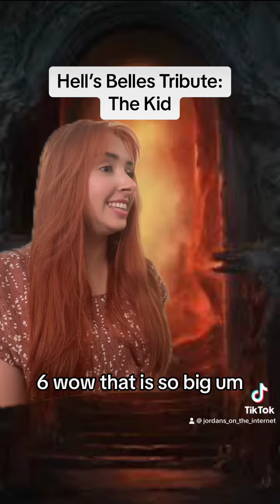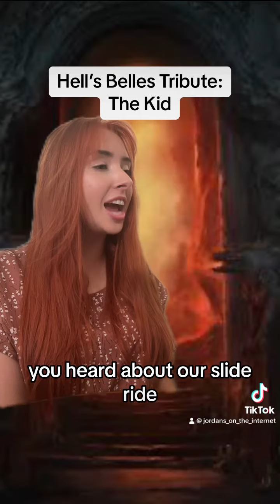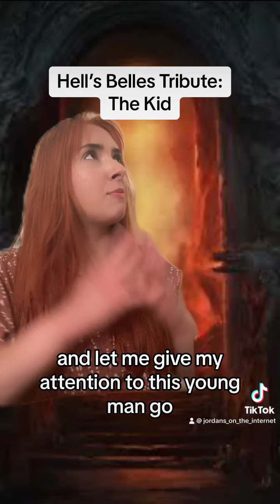Hell's Belles Tribute: Ep. 10 The Kid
Episode 10 of my Hell's Belles tribute series based on sea.ya.later on tiktok!